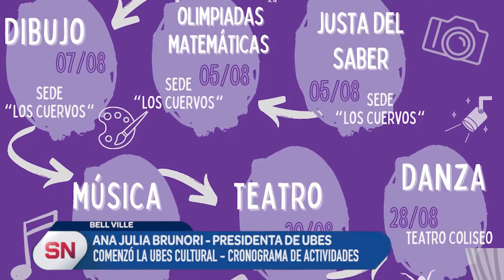COMENZÓ LA UBES CULTURAL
La emblemática copa UBES comenzó en este caso con su arista cultural donde todas las instituciones educativas se batirán a duelo en danza, música, teatro, etc., para quedarse con los puntos que los llevaran a la victoria.